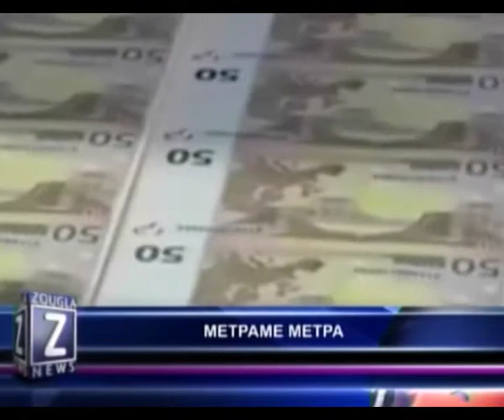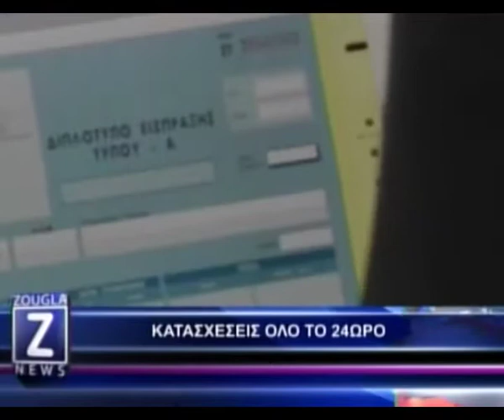22.11.2013 Zougla News (12:00)